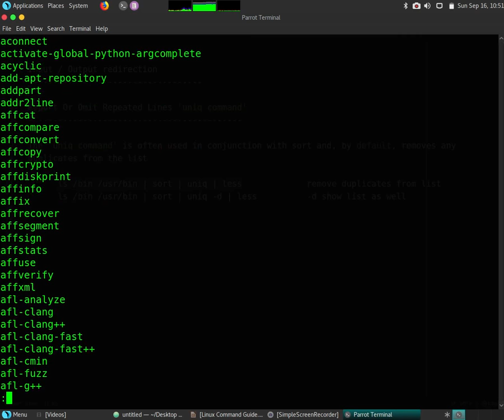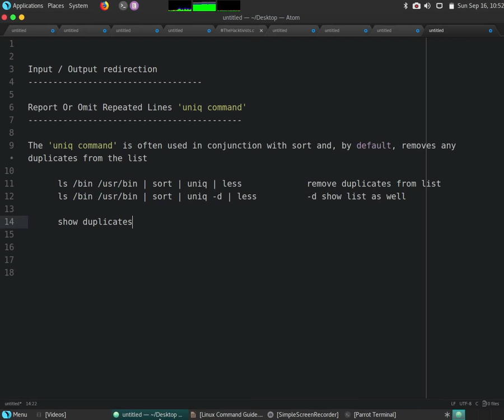Linux Command : uniq